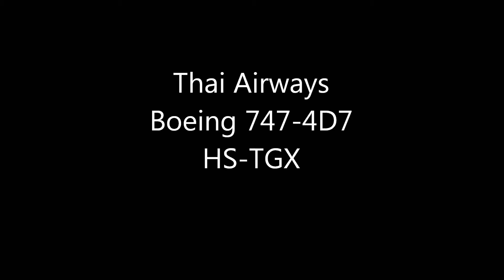[D7100]Thai Airways Boeing 747-4D7 takeoff at Narita RWY34L!!成田空港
Nikon D7100 Lens 120-400
Thai Airways
Boeing 747-4D7
HS-TGX